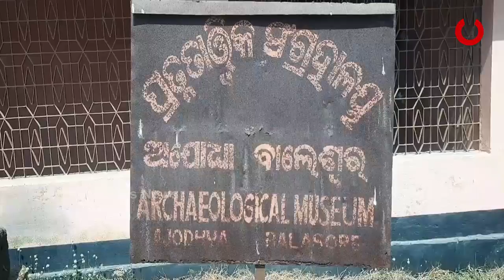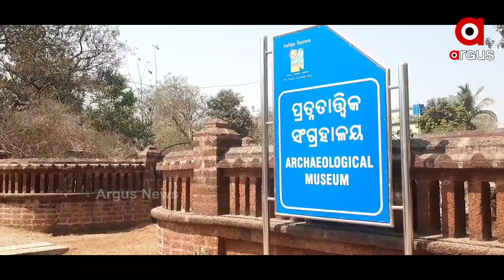ପର୍ଯ୍ୟଟନ ମନ୍ତ୍ରୀଙ୍କ ଜିଲ୍ଲାରେ ଅବହେଳିତ ପର୍ଯ୍ୟଟନସ୍ଥଳୀ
ପର୍ଯ୍ୟଟନ ମନ୍ତ୍ରୀଙ୍କ ଜିଲ୍ଲାରେ ଅବହେଳିତ ପର୍ଯ୍ୟଟନସ୍ଥଳୀ ।  ଅବହେଳିତ ଅବସ୍ଥାରେ ପ୍ରତ୍ନତାତ୍ତ୍ୱିକ ସଂଗ୍ରହାଳୟ ଛାତରୁ ଖସୁଛି ପ୍ଲାଷ୍ଟର, ପର୍ଯ୍ୟଟକଙ୍କ ପାଇଁ ନାହିଁ ସୁବିଧା...ବାଲେଶ୍ଵର ଜିଲ୍ଲାର ନୀଳଗିରିର ଏକମାତ୍ର ପ୍ରତ୍ନତାତ୍ତ୍ୱିକ ସଂଗ୍ରହାଳୟ ଏବେ ପର୍ଯ୍ୟଟକ ଓ ଗବେଷକଙ୍କ ପାଇଁ ଦୁଃଖ ପାଲଟିଛି...